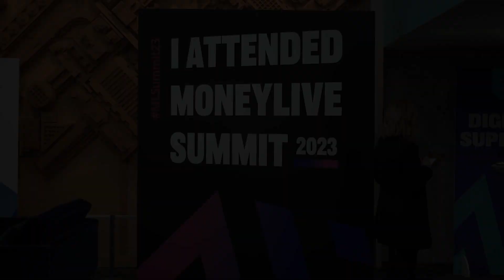An Interview with David Larsson, CEO at Sileon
Financial IT catches up with David Larsson, CEO of Sileon at MoneyLIVE Summit 2023